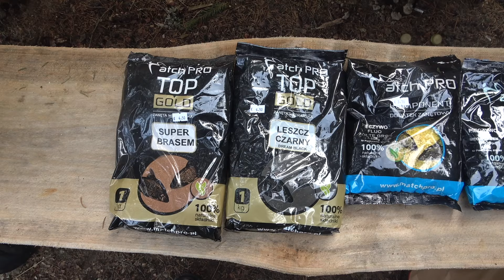#47 Žvejyba feederiu - Nesveikas smulkmės kibimas ežere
Gero Žiurėjimo... :)

NORINTIEMS PRISIDĖTI PRIE MANO VEIKLOS
Kadangi nufilmuoti, sumontuoti užtrunka ir laiko ,ir finansų, galite prie to prisidėti ir JŪS. Tai gali padaryti per Revolut, PayPal arba Contribee paspaudę ant žemiau esančios nuorodos. Ačiū, būsiu Jums labai dėkingas.

Ačiū ❤️👍